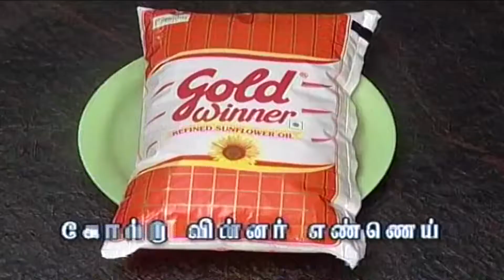Tandoori Mushroom | Arusuvaiyum Arokiyamum #36 | Krithika Radhakrishnan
Tandoori Mushroom ,lets learn about the interesting recipe of Arusuvaiyum Arokiyamum in Kirthika Radhakrishnan channel.